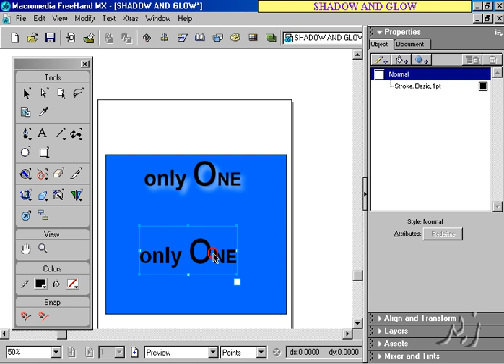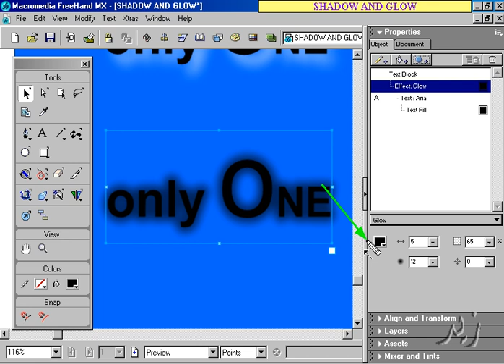shadow and glow